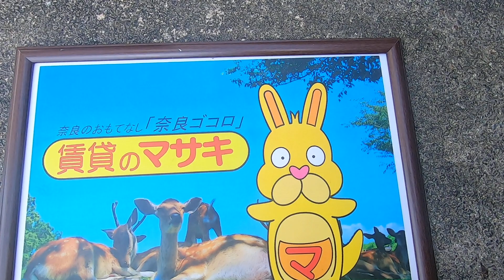【ルームツアー】カルチェ青垣B｜生駒市生駒駅駅賃貸｜賃貸のマサキ｜Japanese Room Tour｜010460-GK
010460-GK
奈良県生駒市辻町145にあります評判の良い間取りの2LDKアパート【カルチェ青垣B】の物件紹介動画です。

【最寄り駅】
近鉄難波・奈良線「生駒」駅 徒歩18分
近鉄生駒ケーブル線「鳥居前」駅 徒歩20分